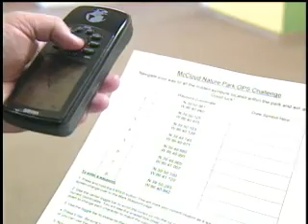Savor Indiana - "Happenin' Hendricks County" - Part 4 of 7 - McCloud Nature Park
This weekend, check out lots of fun, food and fitness activities in Happenin' Hendricks County!!

Teachers and Home-Schooling Parents can visit the Indiana Humanities Council, Inc. website for complementary lesson plans.

Like "SAVOR INDIANA" on facebook!